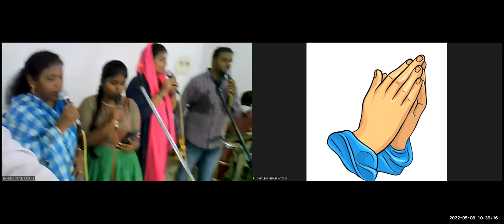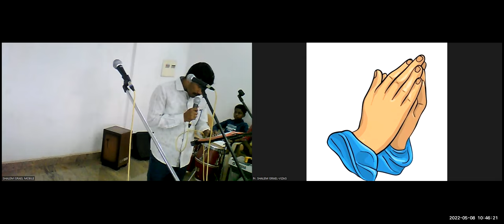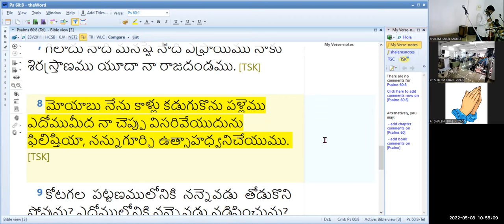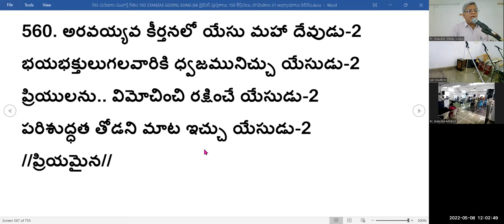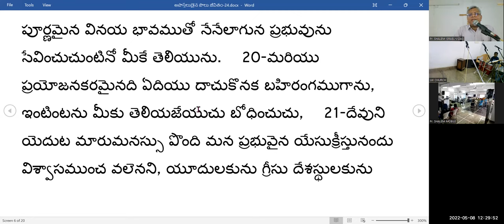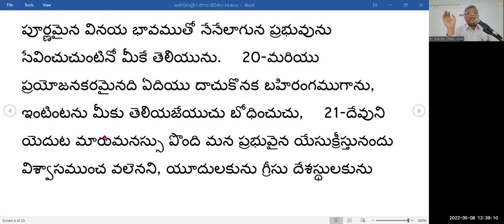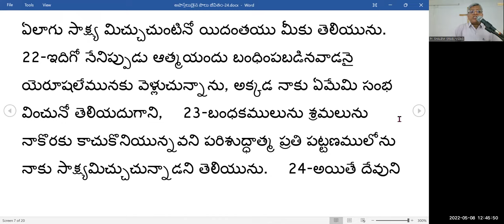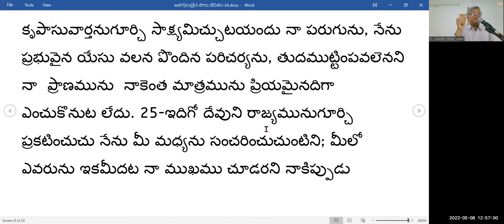8th, May 2022~ JEEVAJALAMULU CHURCH WORSHIP SERVICE~ MESSAGE BY PASTOR SHALEM ISRAEL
0:00 SINGING
4:00 PSALM MEDITATION
23:38 WORSHIP
40:30 TESTIMONIES
1:25:25 MESSAGE
2:21:40 OFFERING & CLOSING